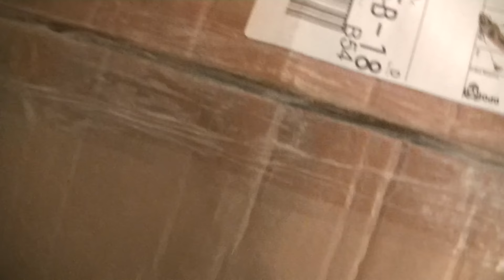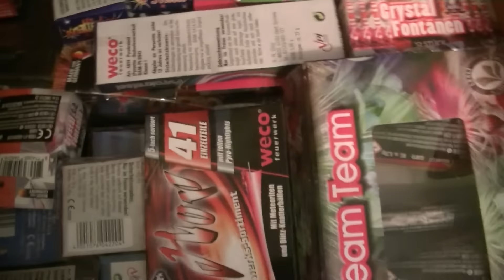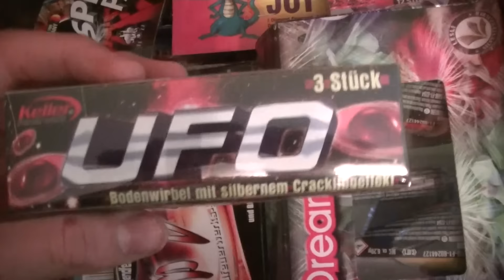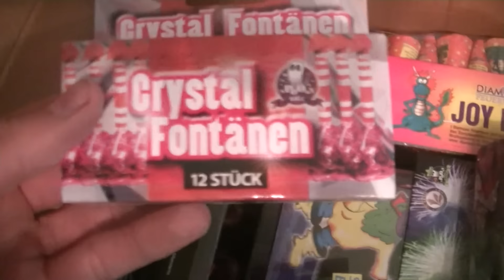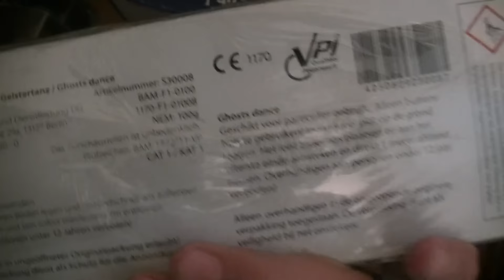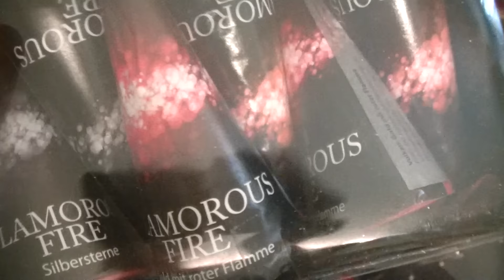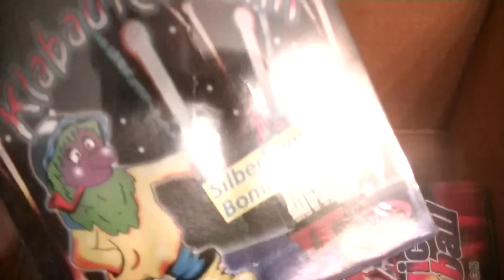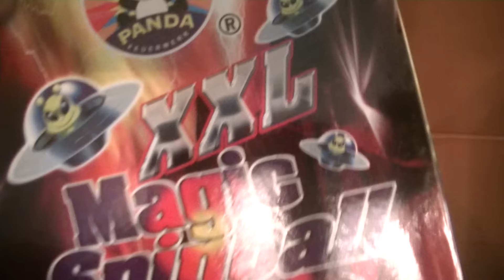Kat 1 Bestellung Röder Feuerwerk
sry das ich mich versprochen habe nicht day tream sondern dream tream